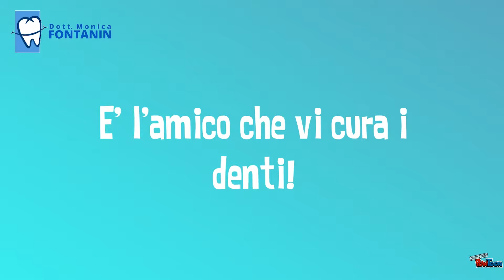Paura del dentista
Abbiamo realizzato questo breve cartoon per spiegare che non bisogna aver paura del dentista. Studio dentistico Monica Fontanin